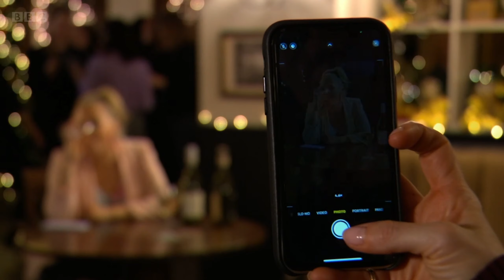EastEnders - Janine Butcher Takes A Picture Of Linda Carter Drinking | 28th December 2021